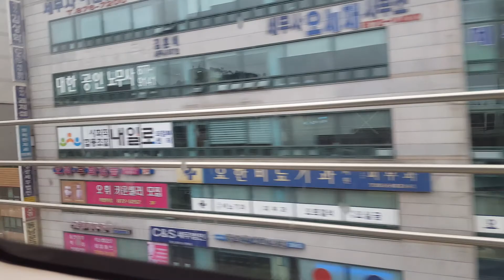Sky Train in Uijeongbu; South Korea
Automatic Sky train